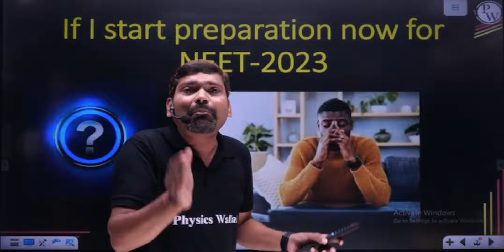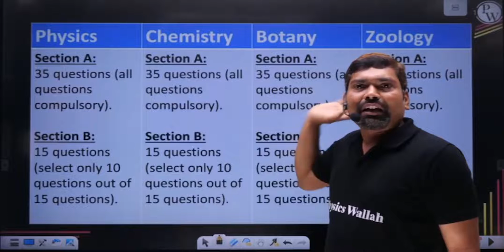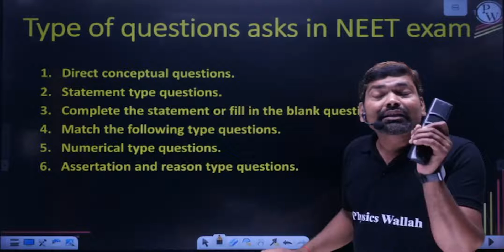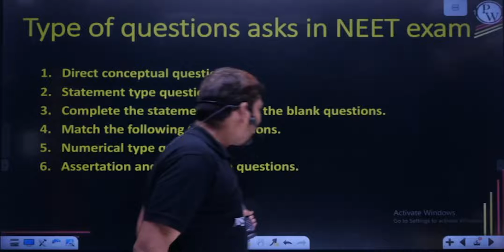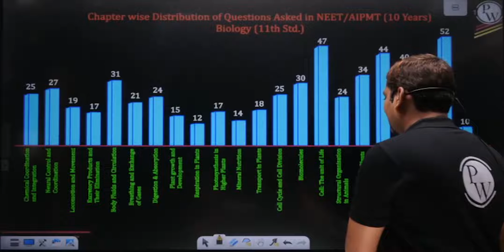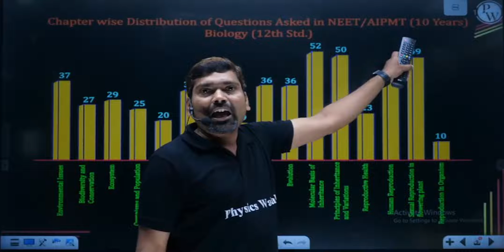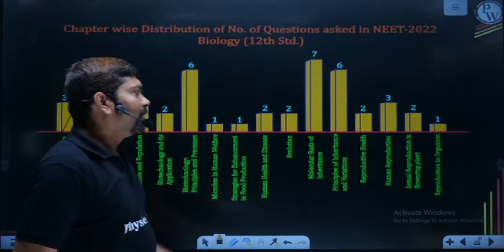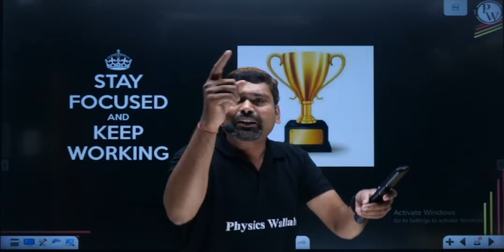Pro Strategy for Biology NEET - 2023